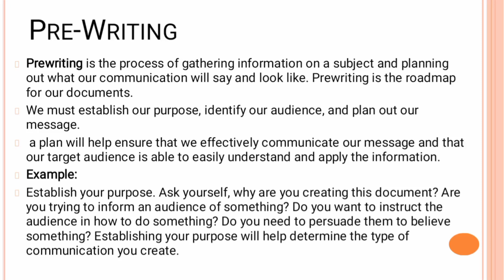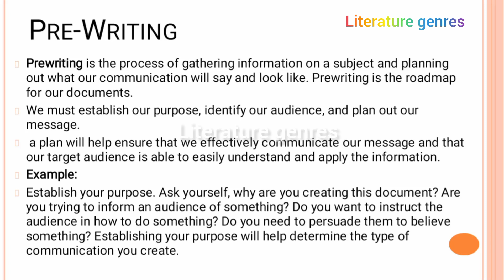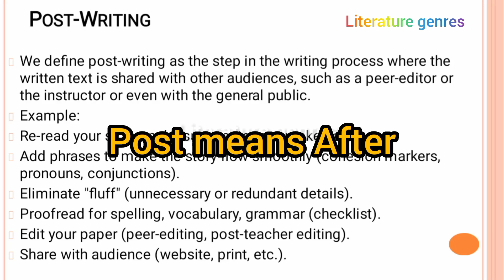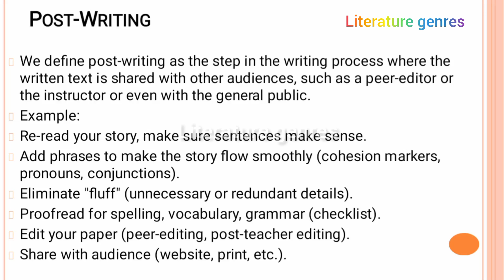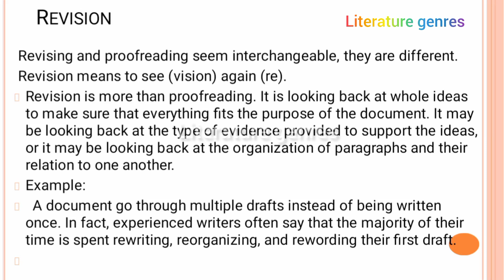Pre-Writing Post-Writing and Revision Explained in Tamil /Aspects of English Language /University